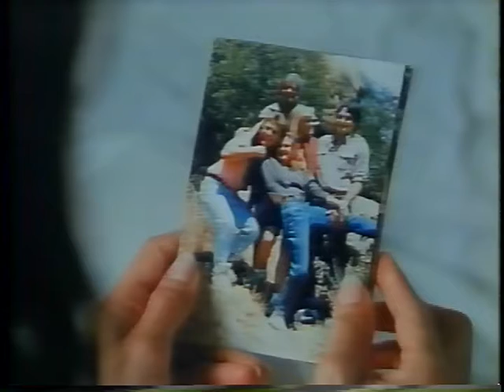Mistress (Best Quality Full TV Movie) 1987 (Victoria Principal)